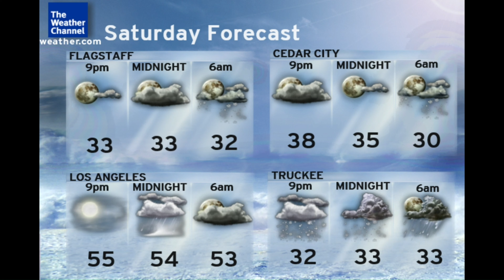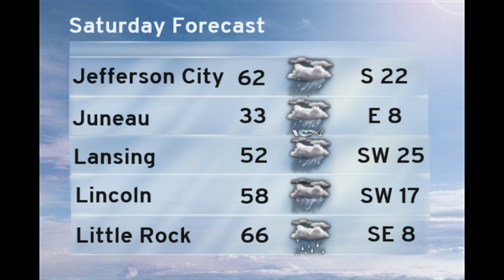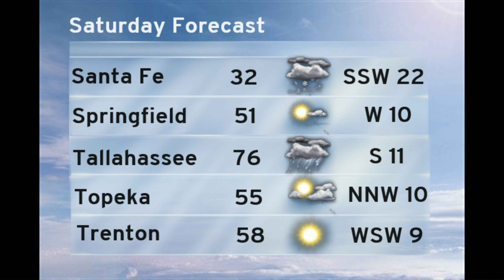June 2003 Daypart 4 (Satellite)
Freebahn - David Becker Tribune